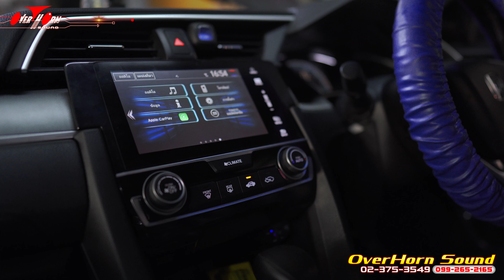CIVIC Turbo เบสแน่นๆ10นิ้วของจริง!!! มันเป็นอย่างไร??? / Overhorn Sound Bangakpi EP.573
Inbox : OVERHORN SOUND บางกะปิ ลำโพง พาวเวอร์แอมป์ DSP ซับวูฟเฟอร์ เสรีไทย33 กรุงเทพมหานคร
วิน ( ลำโพง แอมป์ ซับ นัดคิวงาน) อาจรับสายช้าจะรีบโทรกลับครับ
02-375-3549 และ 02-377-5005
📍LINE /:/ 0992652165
เวลาเปิดให้บริการ
⏰อังคาร-อาทิตย์ 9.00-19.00 น.
(‼️หยุดทุกวันจันทร์‼️)